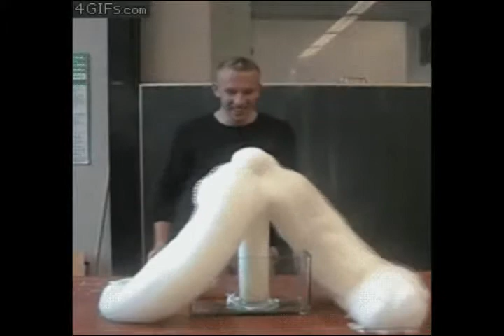Just some kind of VirtualDub test.